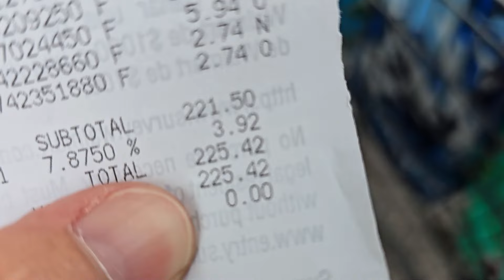DITL Catching Up - Driver's Permit, Throat Biopsy, Inflation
Food Scale (2,000 foods)
Type 1 Diabetic Alert clips
Dexcom Adhesive Patches
Skin Tac
Unisolve wipes for bag
Unisolve bottle

Ruby's cooling mat
Electric Training Collar
Raised Dog Bed Original Coolaroo Bed
Dog Grooming Scissors Set
LED Rechargeable Dog Collar
Andi's Dog Comb (High Quality)